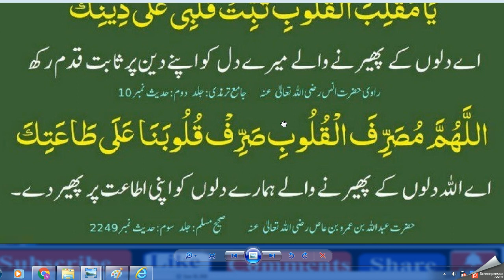Deen par istiqamat ki dua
een par istiqamat ki dua,
Ibadat Par Istiqamat Ki Dua - ,
Deen par istiqamat ki dua |, دین پر استقامت کی دع, |, दीं पर ...,
Masnoon Dua for Istiqamat on Deen,

abid raja,
ramadan  videos,
new videos 2020,
viral videos,